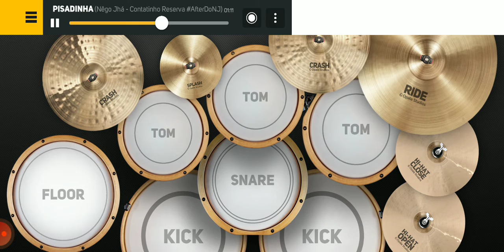super drum cover contatinho